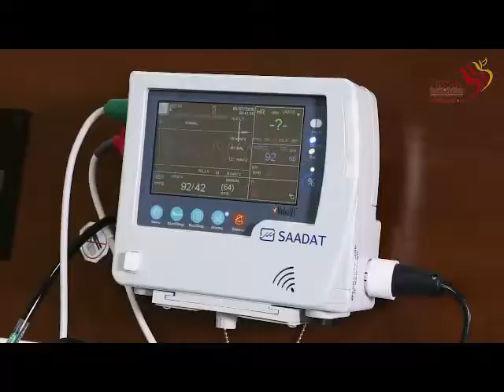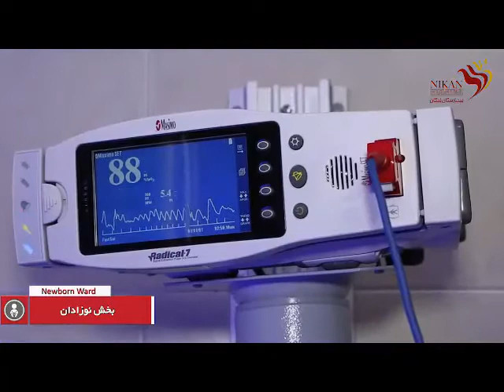Nikan is one of the best Hospitals and Healthcare | Medgo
From the 1990s, a customer-oriented and patient-centered approach along with increase in quality of health service became the policy of the health system of our country.
This new and modern approach; in which the patient, the personnel, and the medical staff as well as the client were considered the center of services, attracted so many managers and became the basis for the customer-oriented culture in hospitals. But lack of sources, strict and tough rules, and bureaucratic structure of state hospitals made it really hard to train the medical staff and administrate such an approach. In the meantime, some physicians and managers of Milad Hospital who had experienced such a system and confirmed believed in administrating this system decided to found a hospital, a hospital in which a patient is considered as a member of their family and will receive kind, different, and compassionate services. They found a hospital on a basis of tenderness for society, colleagues, and patients and named it ‘Nikan